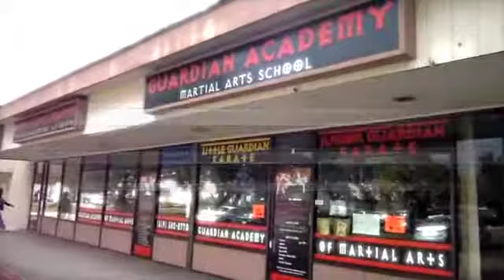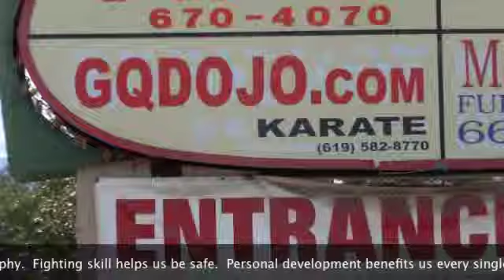Dictionary Hill Grappling